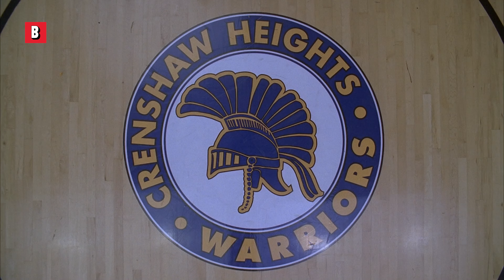Die Spank-Szene | Girls united - Alles oder nichts | German Deutsch Clip 🔥 4K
Solange Knowles ist WÜTEND auf dieses Mädchen
Filmtitel : Girls united - Alles oder nichts